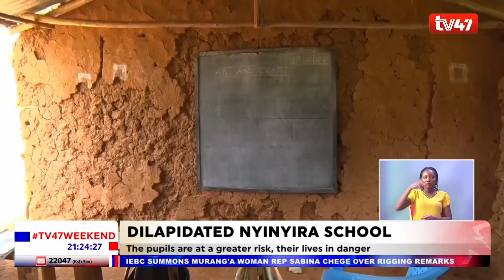Nyinyira primary school parents demonstrate over dilapidated state of the school.